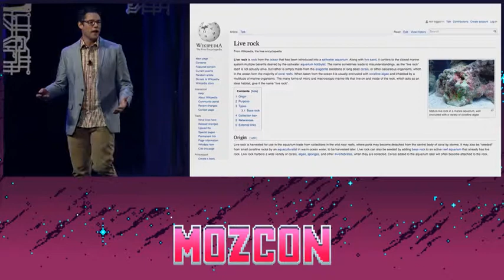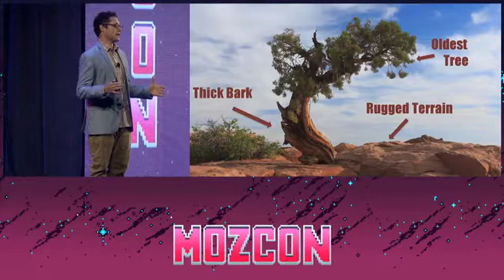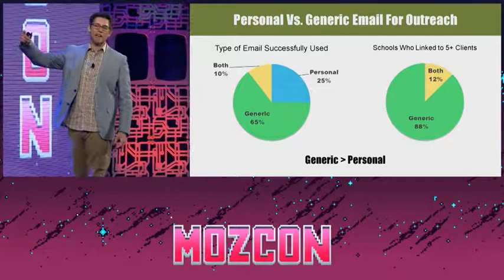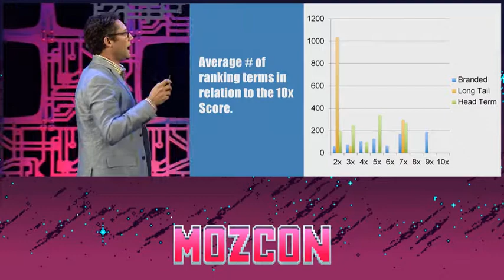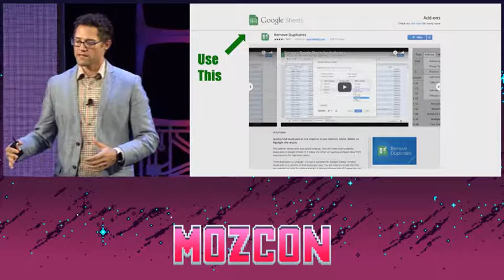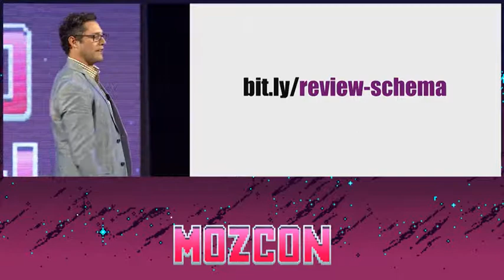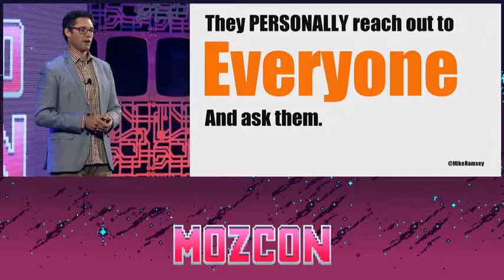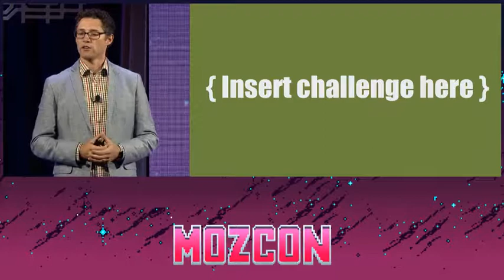Local Projects to Boost Your Company and Career Presented by Mike Ramsey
Mike will walk through the projects that his individual team members took on to improve how they handled local links, reviews, reports, and lots of areas in between.